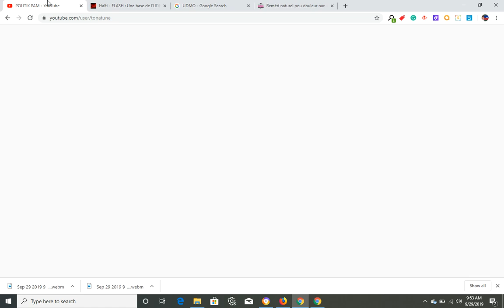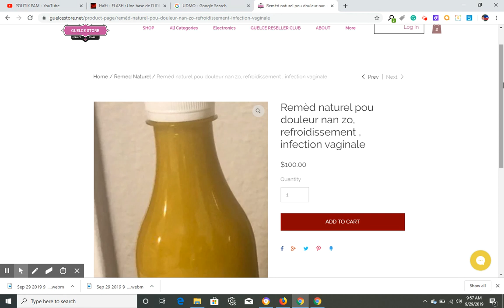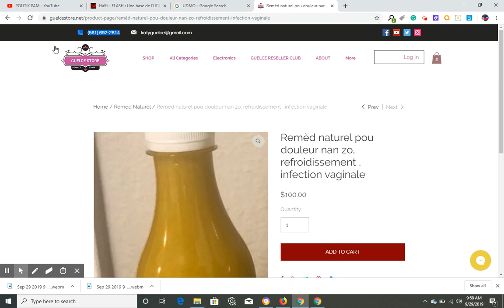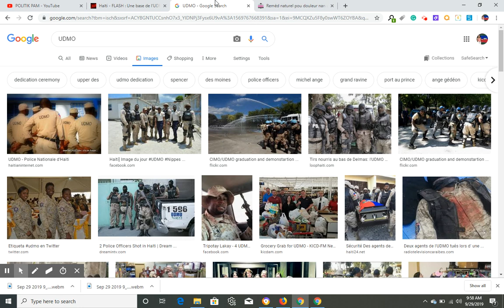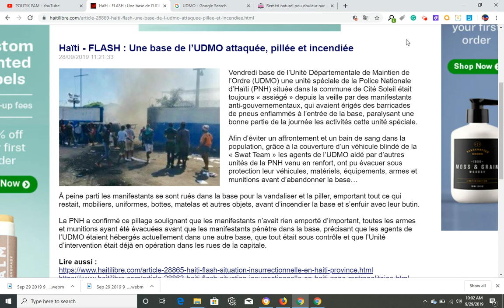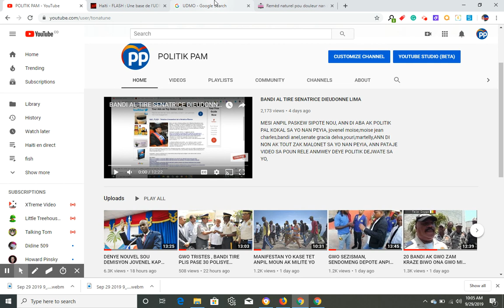MANIFESTAN BOULE PI GWO BAZ POLIS NAN PEYIA